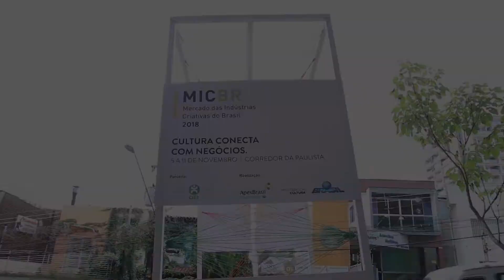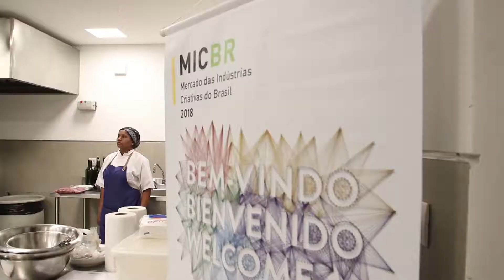MicBR - Mercado das Indústrias Criativas do Brasil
A iniciativa abrange dez áreas da produção cultural: artes cênicas, artes visuais, animação e jogos eletrônicos, audiovisual, design, editorial, gastronomia, moda, música e museus e patrimônio. Empreendedores brasileiros e de sete países hermanos – Argentina, Chile, Colômbia, Equador, Paraguai, Peru e Uruguai – participam do evento.

 Fizeram parte da programação a série Cozinha Show – aulas de gastronomia comandadas por renomados chefs latino-americanos – e as palestras “Fotografia de Moda e Publicidade na Era de Smartphones, Redes Sociais e Novas Mídias”, com os fotógrafos Miro, Andre Schiliró e Claudia Guimarães, e “Food Truck e Comidas de Rua”, com o jornalista e empreendedor André Fischer.

O MicBR contou com parceria do Itaú Cultural, SESI-SP, SESC-SP, Sebrae, Universidade de São Paulo, Pixel Show, Zupi.co, Japan House São Paulo, secretarias estadual e municipal de Cultura de São Paulo, Anima Mundi, Livraria Cultura, MASP e Instituto Moreira Salles, além da cooperação da Unesco e da Organização dos Estados Ibero-Americanos (OEI) e o apoio de várias entidades representativas de setores criativos da indústria. Confira!